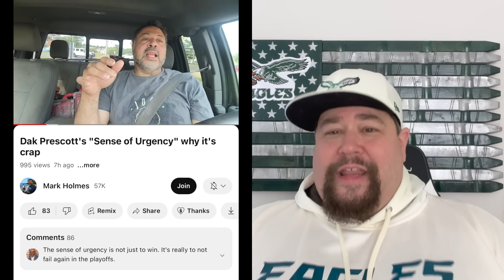🔥 "THEY WON'T SEE ME COMING" EAGLES PUT NFL ON NOTICE! | BUDDA BAKER IS TRYING TO GET TO PHILLY...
CHAPTERS
0:00 INTRO
0:24 MAKE SURE TO SUBSCRIBE
1:36 MARK HOLMES GOT CAUGHT
3:32 DALLAS GOEDERTS TAKE ON HURTS AND QB SNEAK
6:31 BUDDA BAKER IS LURKING
7:14 HOWIE PUT THE NFL ON NOTICE
8:04 KEEP YOUR EYE ON JEREMY CHINN
11:55 POST CREDIT SCENE